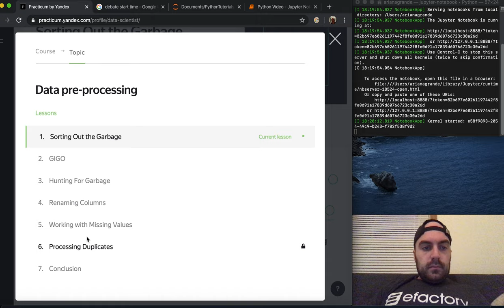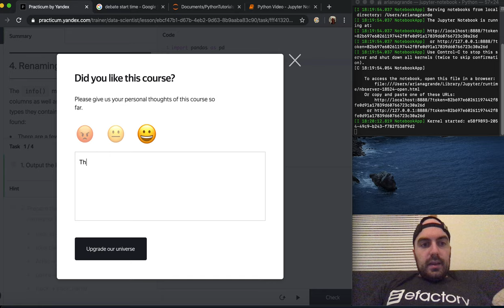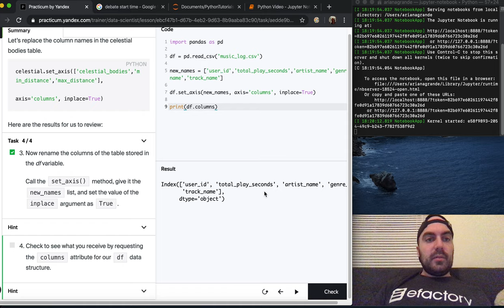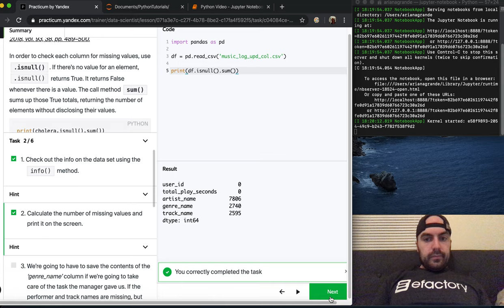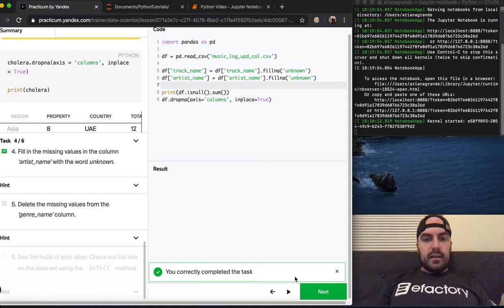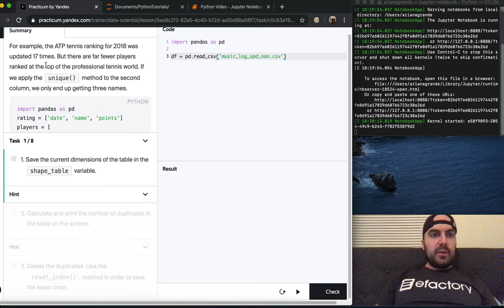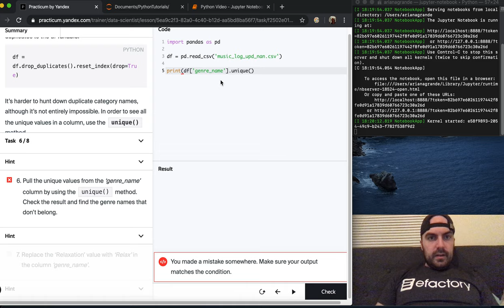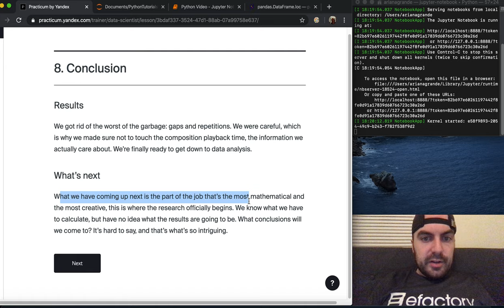Ep. 14: Yandex Practicum Lesson 6: Preprocessing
In this episode we complete the entire sixth module of Yandex's Data Science Introduction.

00:40 GIGO Methodology
04:03 Examples of Garbage Data ("NaN", duplicates, mislabeled)
07:29 Rename Columns 'set_axis()'
15:25 Check if empty 'is_null()' and 'sum()' and 'fillna()'
23:20 Duplicates 'duplicated()' and 'drop_duplicates()'
24:50 Unique and Replace